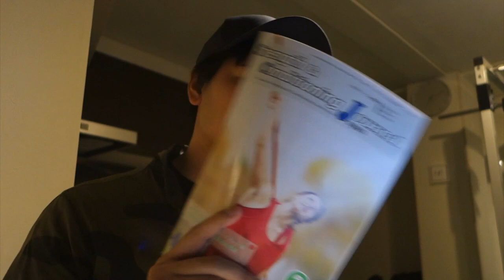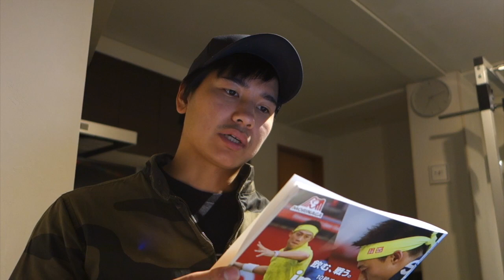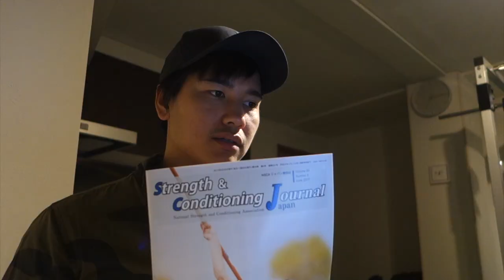【パーソナルトレーナー・資格】僕がNSCAを選んだ理由！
学校では教えてくれない"稼げる"パーソナルトレーナー論(NOTE)↓

【使用楽曲】
オープニング：Age/Isochronous